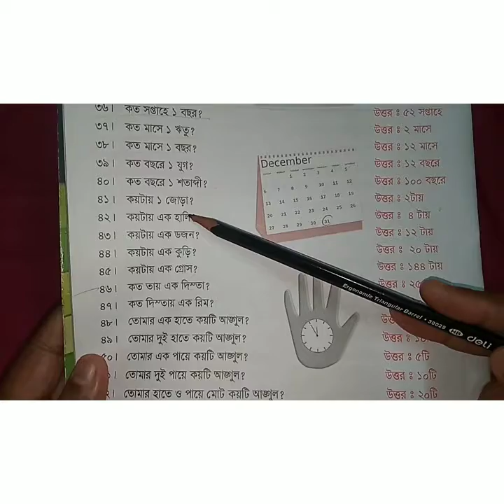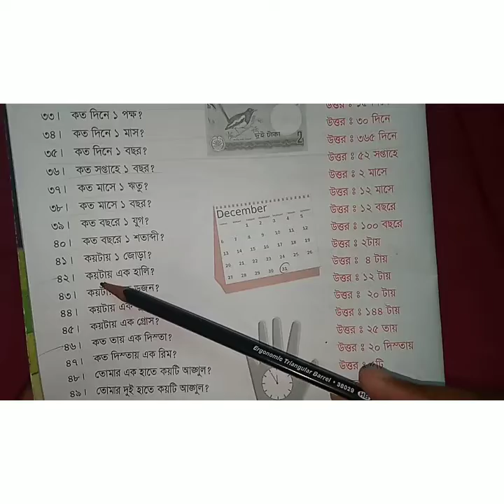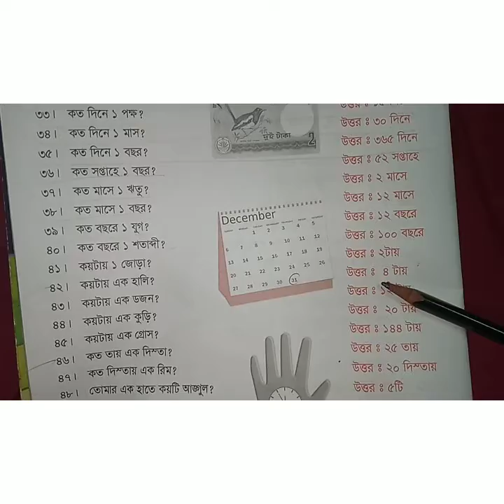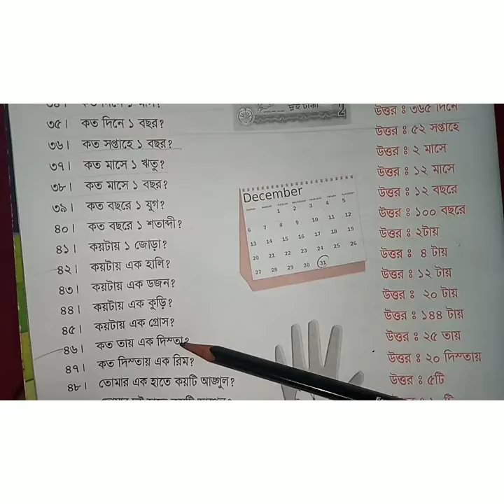25 September'2021 Class KG Math